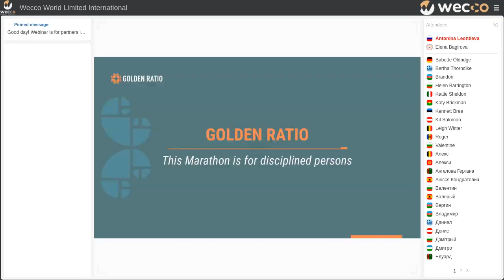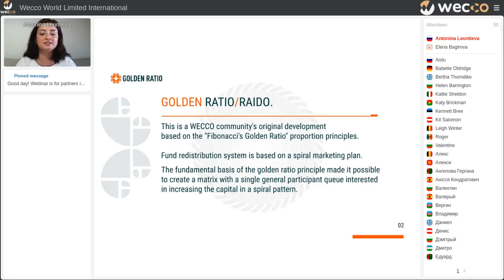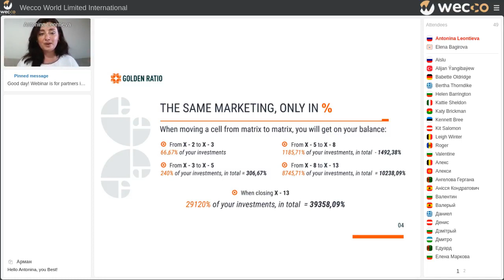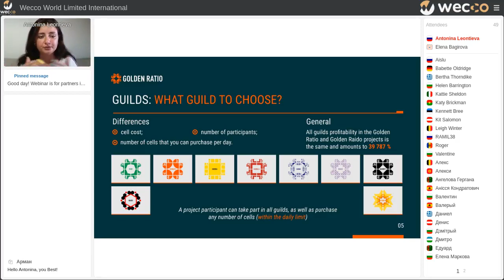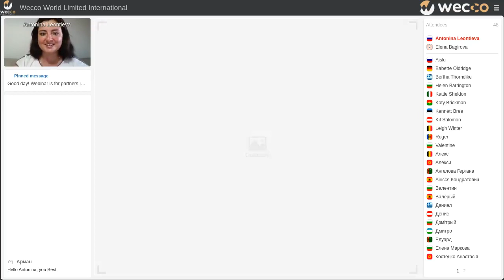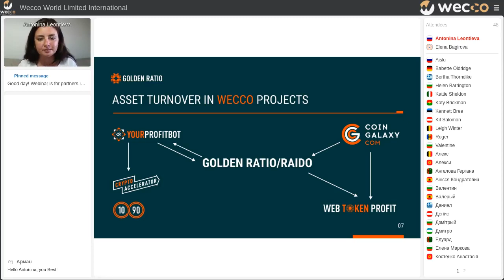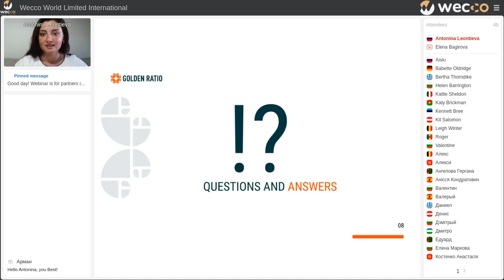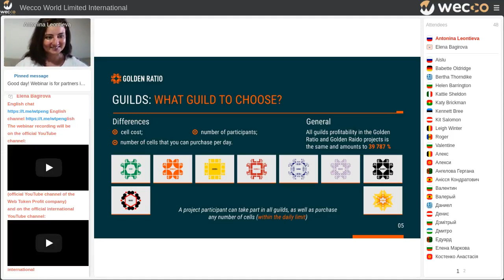Golden Ratio - a marathon for disciplined persons. Antonina Leontieva, 05 07 2021